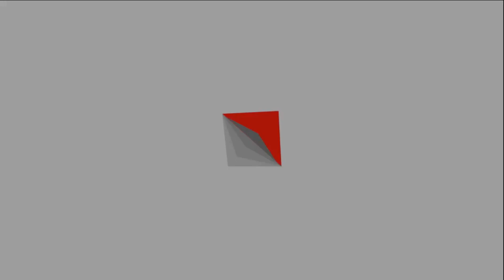香港專業花式跳繩學校 - 跳繩教室（單人繩花式﹕四重側擺敬禮開）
不定期更新教學影片
Videos will be updated randomly